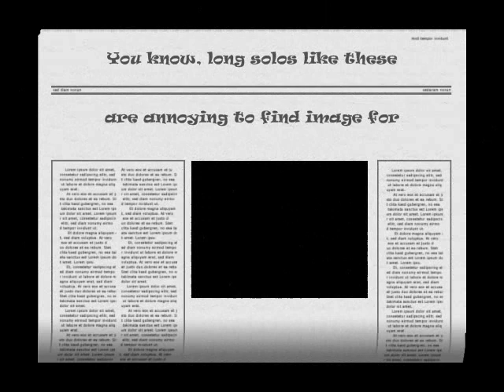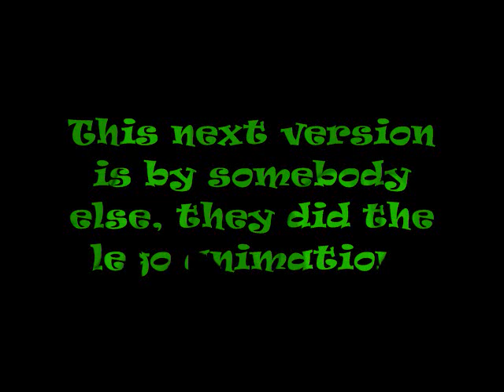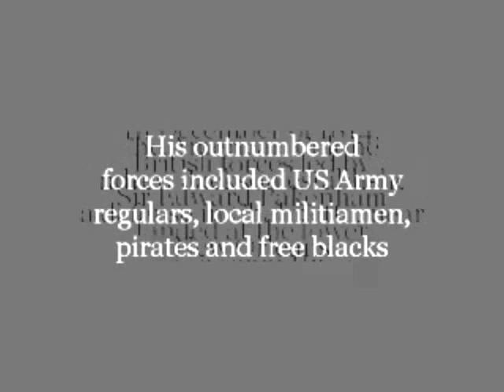Battle of New Orleans - Lego and Picture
This is a lego and picture collage of the battle of new orleans